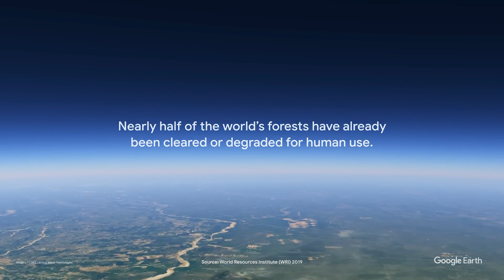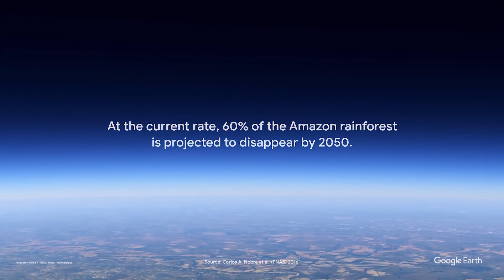Timelapse Video of Forest Degradation in Google Earth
Reposted from @googleearth
Watch the impact of human activities on forests since 1984 in this time-lapse video.

Credit to @googleearthfor this video.